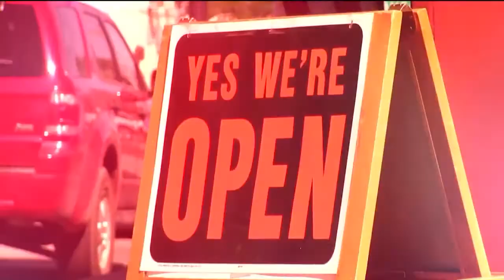New Shockoe Bottom restaurant ‘Crave’ serving comfort food with a Latin flair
Crave invites you to its grand opening celebration, where you can try their food for FREE, Oct. 2 from 5 to 9pm at 1800 E. Main Street in Richmond.